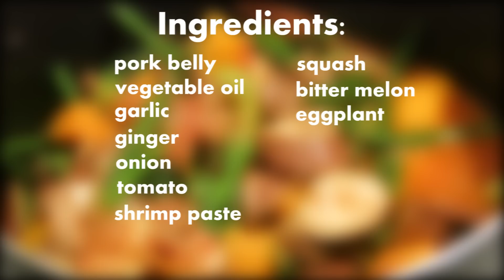Pinakbet Recipe | The Foodie Ninja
PINAKBET RECIPE by The Foodie Ninja

Ingredients:
¼ lb pork belly, sliced into small pieces
1 ½ tbsp vegetable oil
1 tbsp minced garlic
1 tbsp chopped ginger
1 medium onion, chopped
3 quartered tomatoes
3 tbsp shrimp paste
1 cup water
2 cups squash, cut into cubes
1 bitter melon, sliced
1 eggplant, sliced
1 bunch string beans, chopped

Instructions
    In a small pan, add ½ tbsp oil and fry the pork belly until golden brown. Set aside.
    In a medium-size pot, sauté garlic, ginger, onion and tomatoes.
    Add the pork belly and shrimp paste and mix with the ingredients.
    Add water and bring to a boil.
    Turn heat to low and simmer for 15 minutes.
    Add the squash and cover to cook for 8 minutes
    Add the bitter melon, eggplant and string beans and cook for additional 8 minutes.
    Transfer to a bowl and serve with white rice.